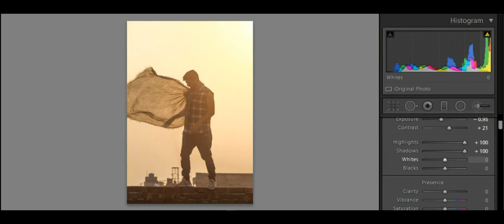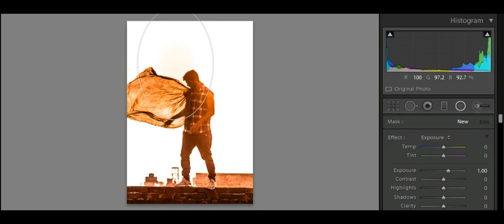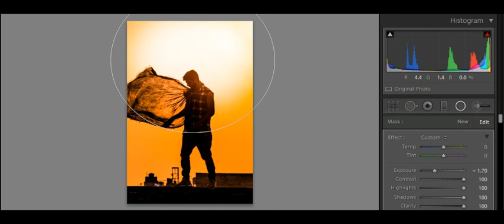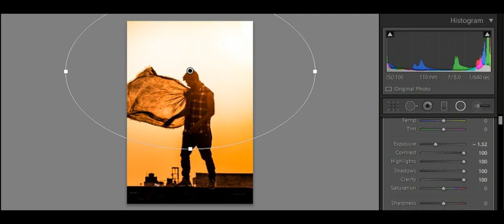Gold preset- Lightroom presets I how to edit sunshine photo I cinematic dark Lightroom presets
if u want edit your pics then contact with me on instagram